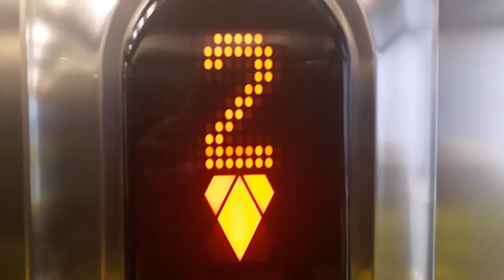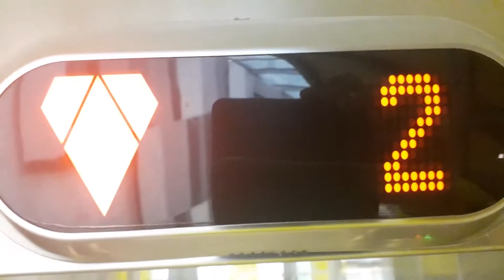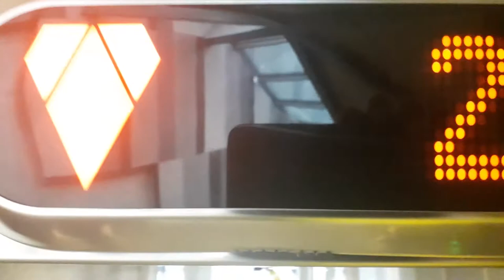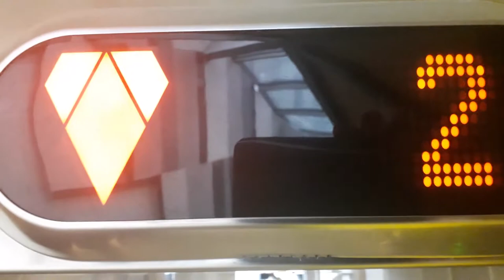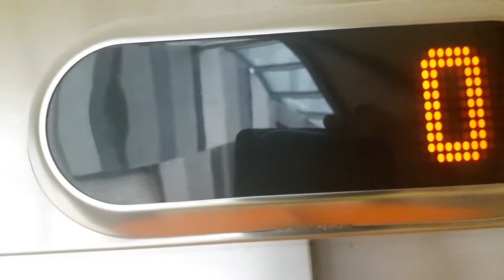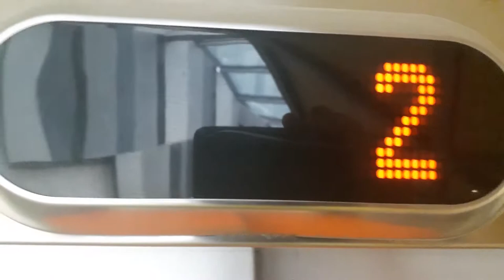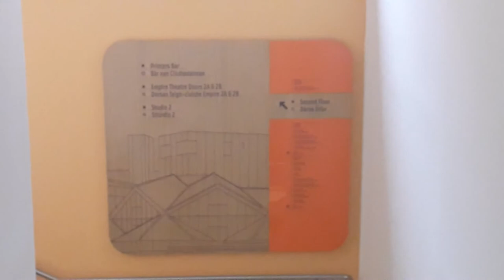Kone Ecodisc Lift at Eden Court, Bishops Road, Inverness